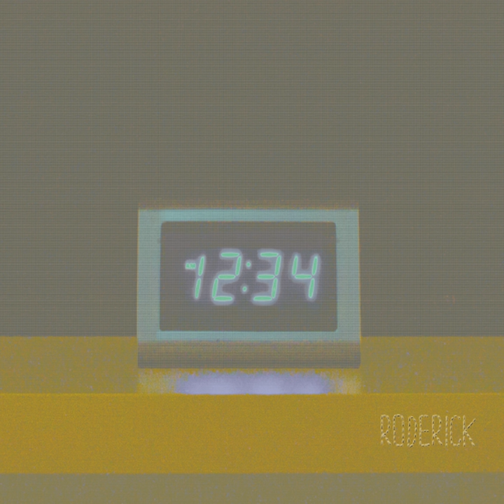Dreaming (Night Signs)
Dreaming (Night Signs) · Roderick

12:34